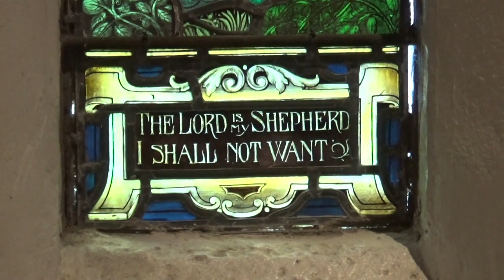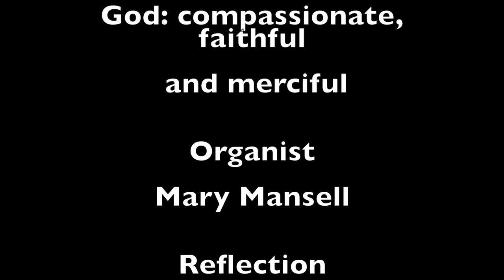St Mary Magdalene Church, The Holmwood June 14th 2020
The compassion of God on a confused society